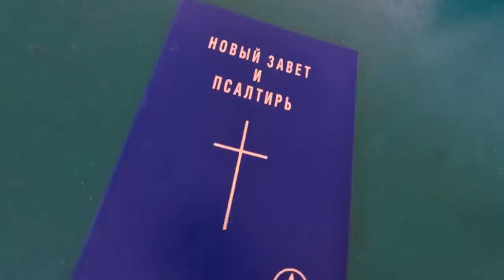Опыт построения общины.. Владимир Головин в гостях у братьев Лапкиных.